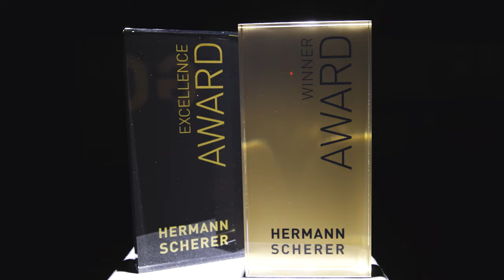Deine Botschaft, Deine Bühne I Speaker Slam 2024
Die Nachfrage auf dem Speaker- und Expertenmarkt wächst stetig und damit auch das Bedürfnis nach neuen, inspirierenden Stimmen.

Hier ist Deine einmalige Chance, Dich vor einer der renommiertesten Redneragenturen Deutschlands zu präsentieren!

Am 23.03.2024 hast du die Gelegenheit, beim Internationalen Speaker Slam in Mastershausen auf der Bühne zu stehen und das Publikum mit deinem Auftritt zu begeistern.

Thomas Muderlak, der Gründer der angesehenen 5 Sterne-Redneragentur, wird Teil der Jury sein und sogar einen Exklusiv-Vertrag für den überzeugendsten Beitrag vergeben!

Aber das ist noch nicht alles - auch der Geschäftsführer des renommierten Expertenportals Josua Laufer wird anwesend sein, um potenzielle neue Talente zu entdecken und zu fördern. Mit dem Expertenportal wird Deine Sichtbarkeit auf ein ganz neues Level gehoben!

Nutze diese einmalige Gelegenheit, Dich vor führenden Exklusivagenturen zu präsentieren. Sie sind der Schlüssel zu großen Aufträgen und können Dir dabei helfen, Deine Karriere auf das nächste Level zu heben.
Als besonderes Highlight werden 4 Full HD Fernsehkameras Deine einzigartige 4-Minuten-Speech einfangen und live übertragen. Dein Auftritt wird im Speech Giganten Broadcast ausgestrahlt, inklusive professioneller Fotos und einer Awardverleihung vor der Pressewand!
Also, worauf wartest du noch? Schnapp Dir dein Herzensthema und trage den 23.03.24 fest in deinen Kalender ein!
Jetzt heißt es nur noch: Anmelden und dir einen unserer limitierten Plätze sichern!

Über 3.000 Vorträge vor rund zwei Millionen Menschen in über 3.000 Unternehmen in über 30 Ländern, 60 Bücher in 21 Sprachen, 1.000 Presseveröffentlichungen, 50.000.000 Euro Umsatz, 9.000 Hotelübernachtungen, 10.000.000 Flugmeilen, Forschung und Lehre an 18 europäischen Universitäten, über 30 erfolgreiche Firmengründungen, die meist zur Marktführerschaft führten, eine anhaltende Beratertätigkeit, immer neue Impulse und Inspiration für Welt und Wirtschaft – das ist Hermann Scherer. Er macht Menschen zu Marken, damit sie das verdienen, was sie wert sind, die Bühnen dieser Welt und den Logenplatz im Kundenkopf erobern. Er hat über 40 Menschen auf die Liste der TOP 100 Erfolgstrainer begleitet und mit über 125 die TOP 500 Liste erobert. Niemand hat in Deutschland mehr Redner und Marken auf die Bühne gebracht, als Hermann Scherer. Du willst noch mehr Inspiration, wertvolle Impulse, eine Starthilfe, tolle Kontakte? Dann hier entlang:

Mehr Infos?